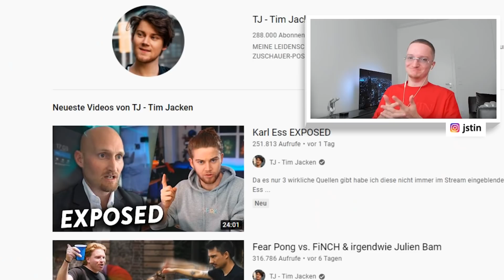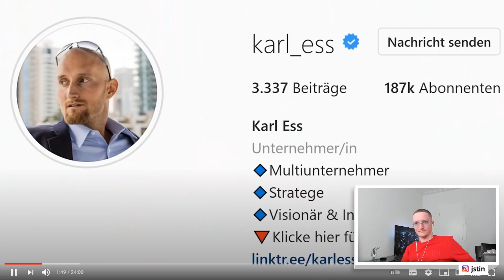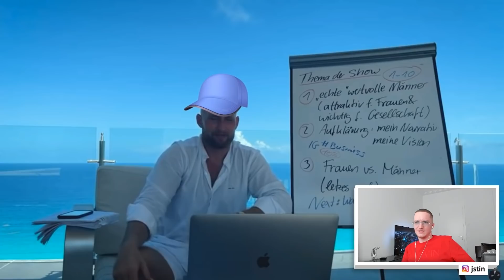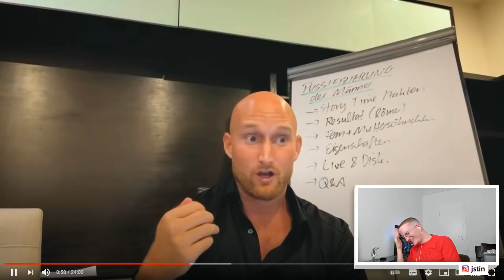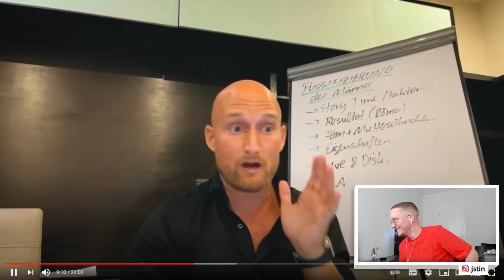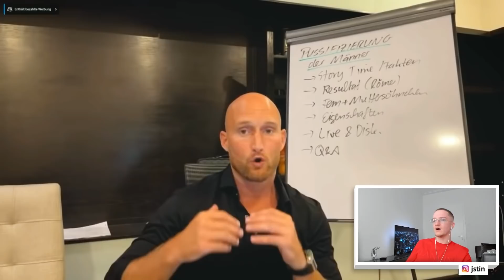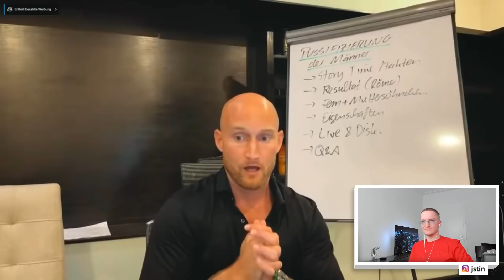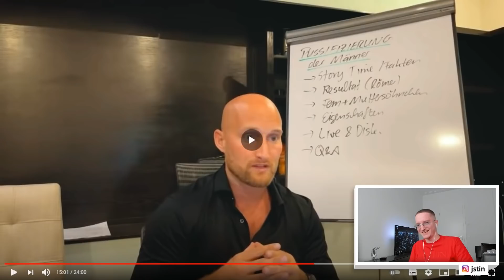Karl Ess EXPOSED 🤦🏻‍♂️🤦🏻‍♂️ (China mit TikTok gegen die Menschheit) | Justin reagiert